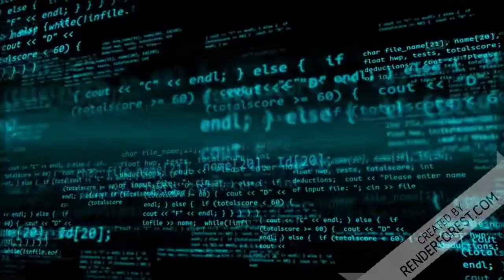EXPL0DlU! DÓRIA CAIU REVELAÇÕES BOMBÁSTlCAS BOLSONARO DESCOBRIU TUDO DÓRIA VAI PAGAR CAR0!